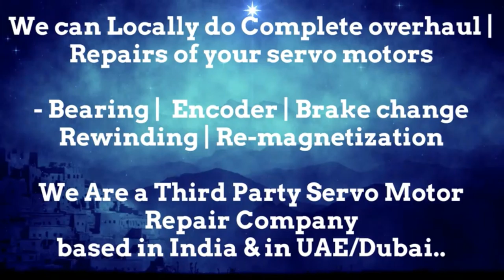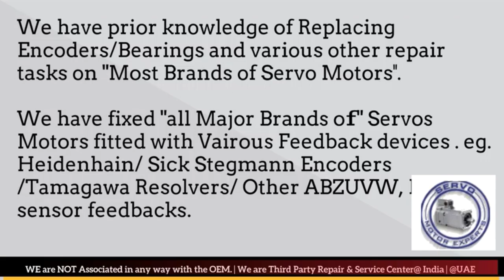Vickers Repair India Servo Motor Encoder Drive Delhi Ahmedabad Bangalore Bengaluru Faridabad